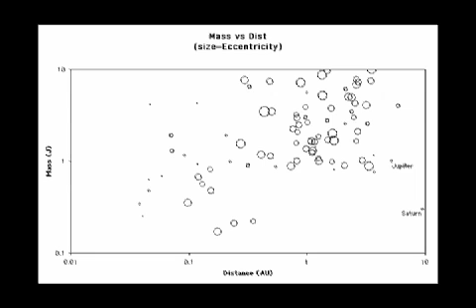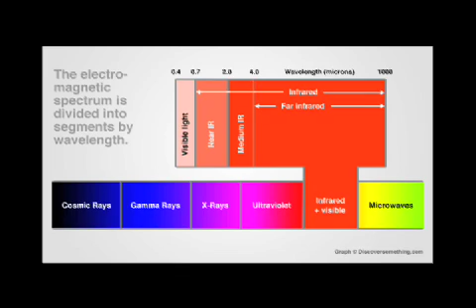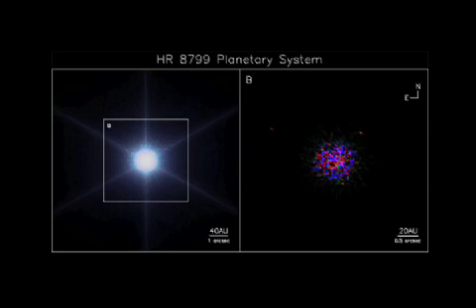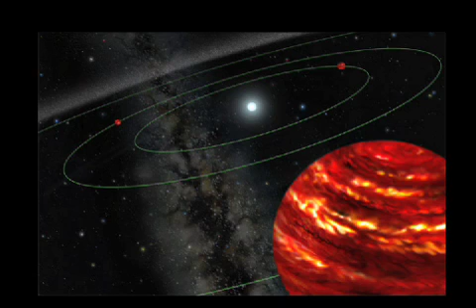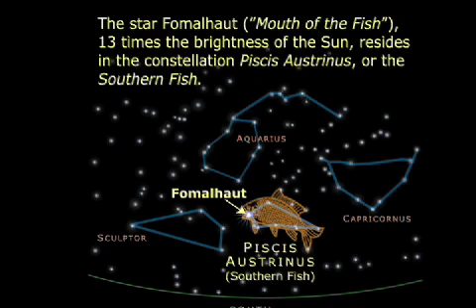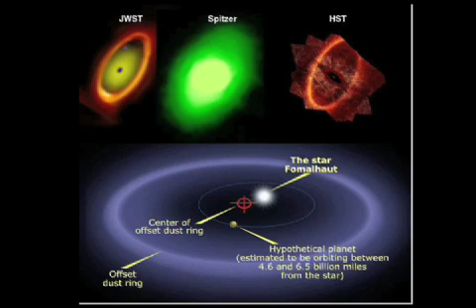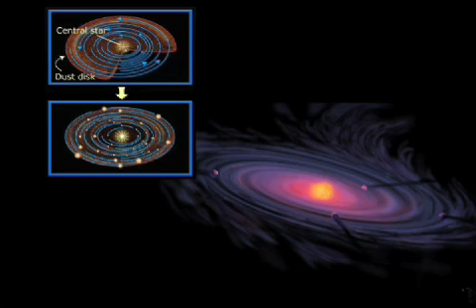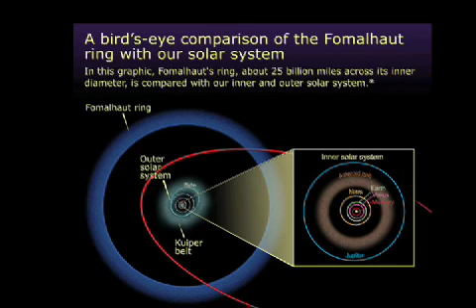First Time Photos of Extrasolar Planets!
Astronomers have photographed planets from other solar systems for the first time.